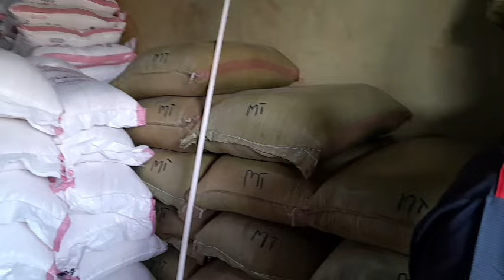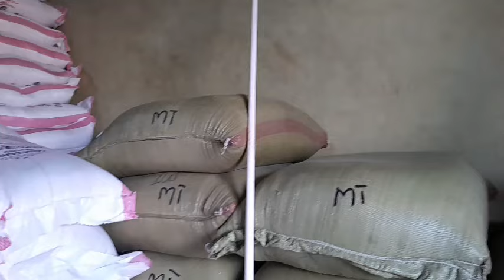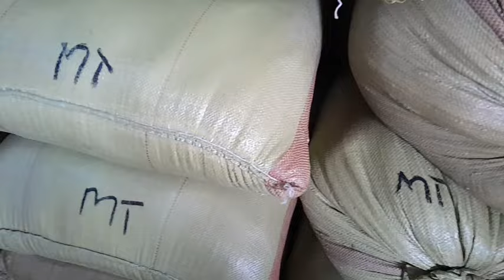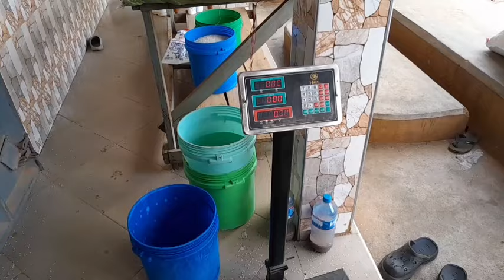I managed to skipped the trap of police at border!!